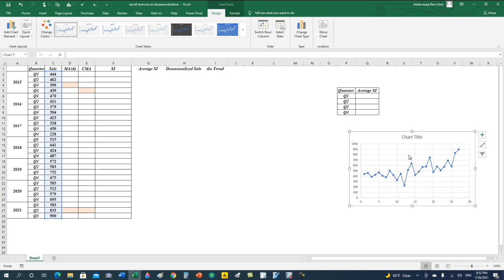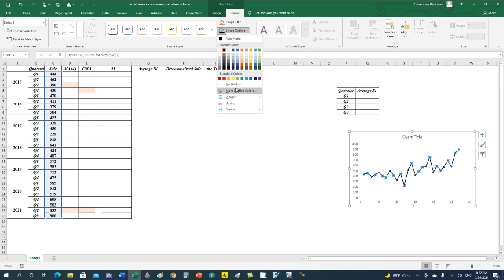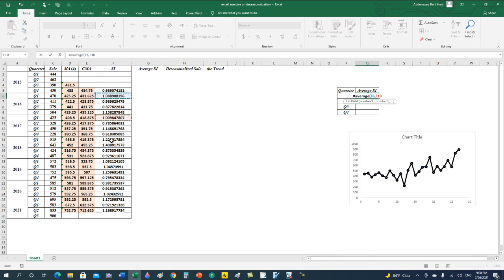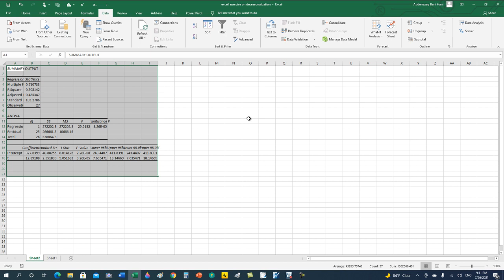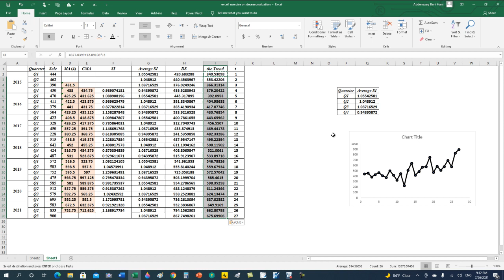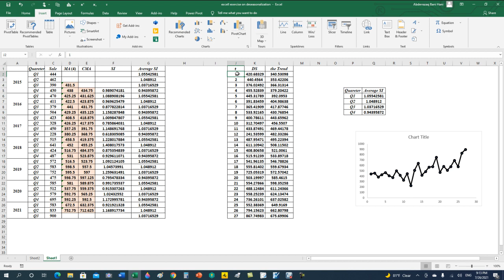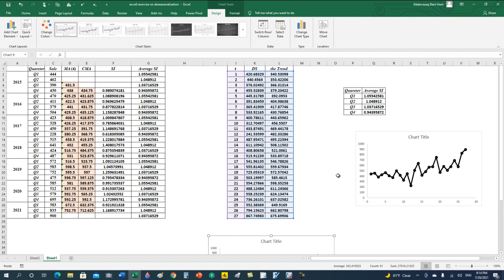حساب الأثر الموسمي والاتجاه بواسطة برنامج الإكسل ... Calculating Seasonal Component using Excel Prog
يشرح هذا المقطع كيف نحسب المركبة الموسمية وإزالة الأثر الموسمي وحساب مركبة الاتجاه بواسطة برنامج الإكسل ... السلاسل الزمنية، إزالة الأثر الموسمي، التنبؤ، الاقتصاد القياسي،